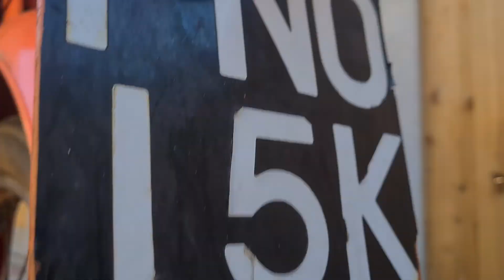1971 Honda pc 50 montaż tłumika odpalanie